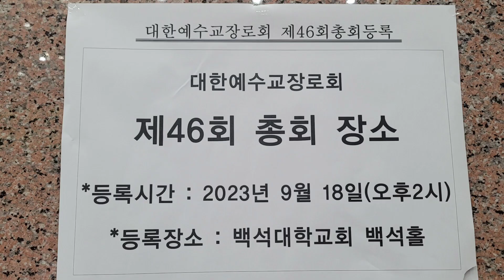HEB방송 -백석교단 제46회 정기총회 현장스케치(백석대/230918)